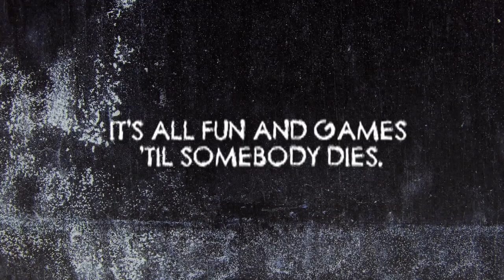Skin Of My Teeth by Judith Graves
Check out the new trailer for the 3rd book in the Skinned series by Judith Graves!